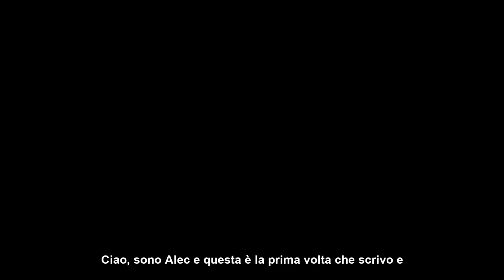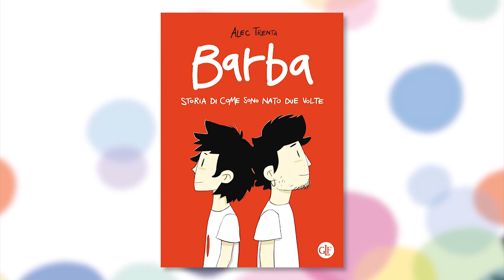Alec Trenta racconta 'Barba. Storia di come sono nato due volte'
La storia del percorso di affermazione di genere di Ale inizia dall’infanzia.

Quando da piccolo lo chiamavano Lisa, lui non si voltava e continuava ad allontanarsi: non era il suo nome, inutile rispondere.

La sua è la storia di un ragazzo che nasce in un corpo di sesso femminile e vuole riaccordare questa disarmonia, come la musica. Una storia costellata da ostacoli difficili, ma anche da luminosi traguardi. Potete farveli raccontare da chi li ha vissuti leggendo ‘Barba’, l’esordio di Alec Trenta, che trovate in tutte le librerie e nei negozi